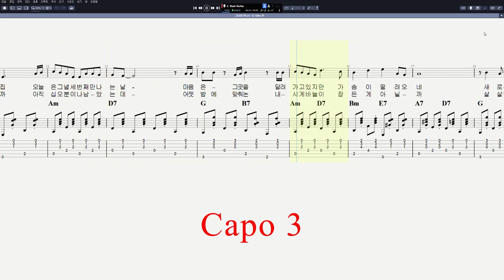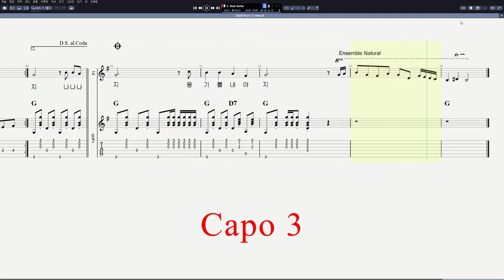이상우 - 그녀를 만나는 곳 100m 전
CPU : i5-8590
그래픽카드 : GeForce RTX 3050
RAM : DDR4 16GB
편집 : 곰믹스